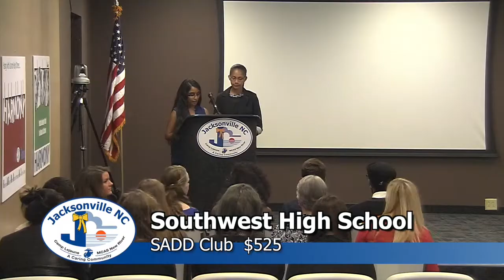HARMONY Closing Celebration 2015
HARMONY Program Closing Celebration, held at the Jacksonville (NC) Youth Center on April 29, 2015.  HARMONY stands for Helping All Reach More Options through New Youth Givers, and was started in 2009 with the goals of learning about philanthropy through first-hand experience and supporting programs assisting youth peers in the community.  Since inception, HARMONY has granted nearly $10,000 to organizations in Jacksonville and Onslow County.